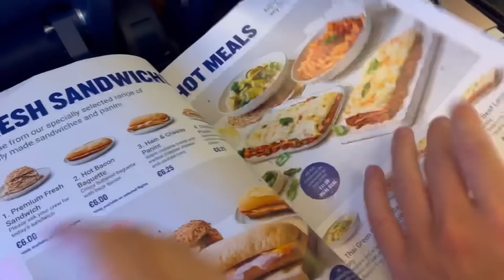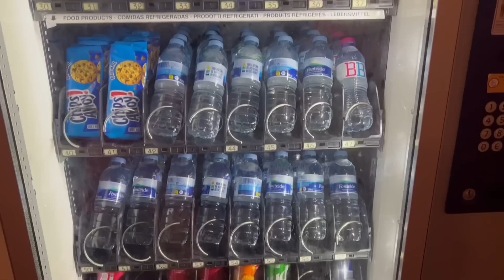#1 VLOG: PARTIAMO PER TENERIFE ✈️☀️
VINTED:  @CamillaAndMatilde

• SHEIN: SBV241 (15%)

Filming: IPhone 13 pro max
Editing: iMovie

Speriamo che questo video vi sia piaciuto e ci vediamo al prossimo😘